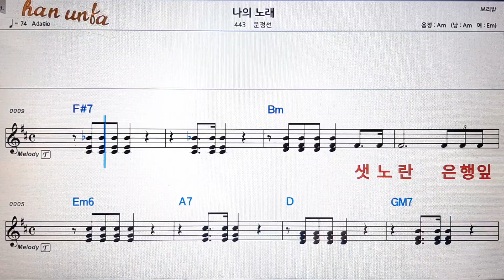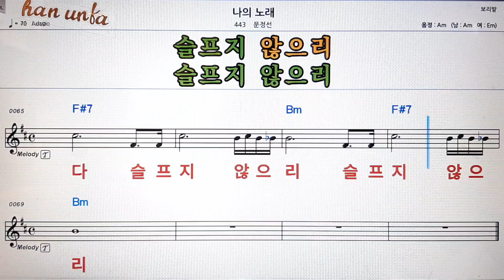나의 노래/문정선💕Karaoke*Sheet Music*Chord*MR💋노래방 반주*기타 코드 악보*가라오케